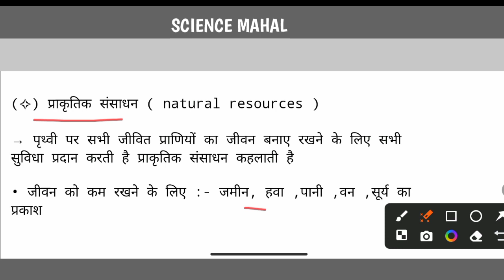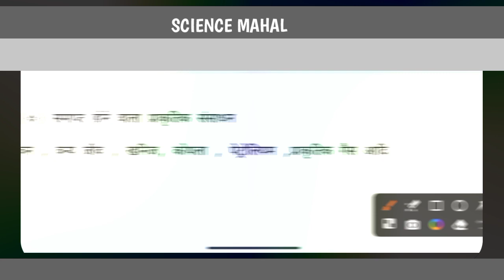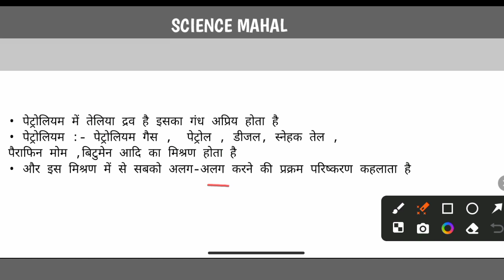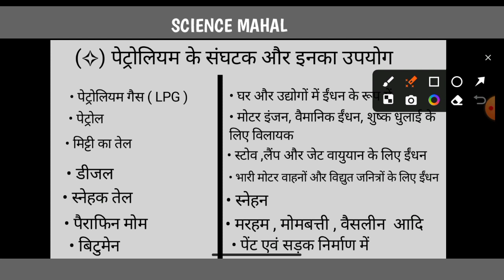प्राकृतिक संसाधन किसे कहते हैं | prakritik sansadhan kise kahate hain | science mahal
prakritik sansadhan kise kahate hain
sansadhan kise kahate hain
koyla kaise banata hai
petroleum kaise banata hai